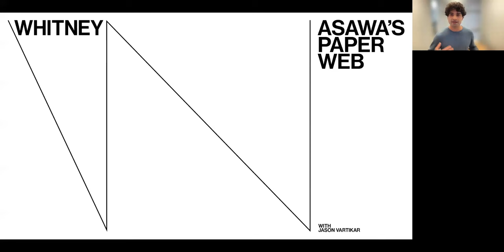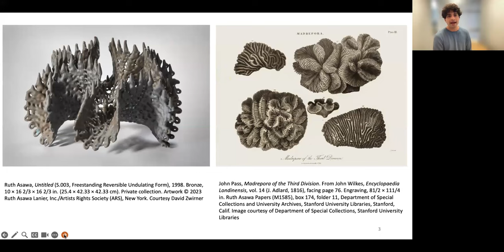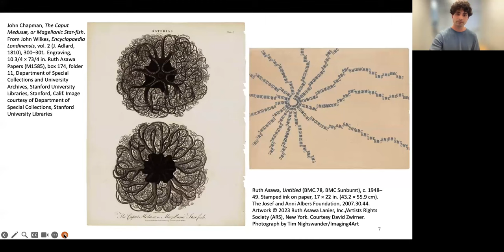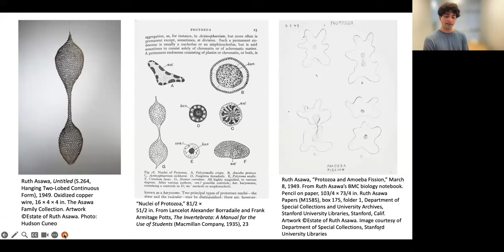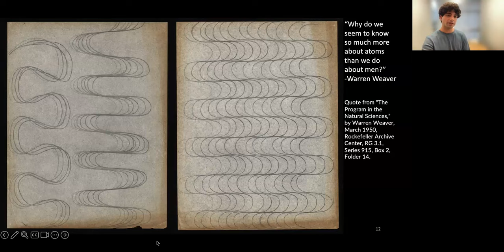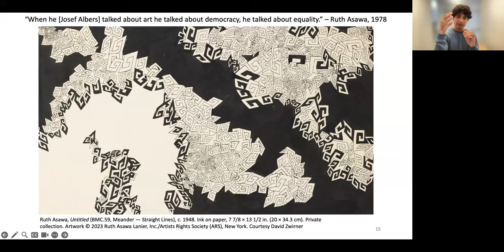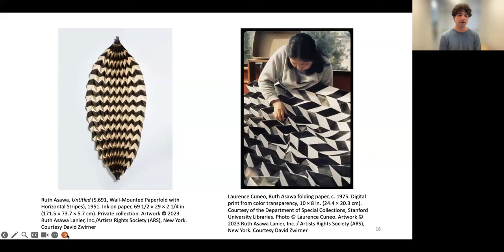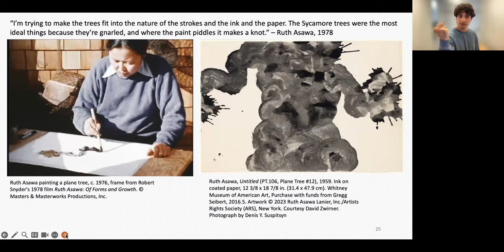Asawa's Paper Web Session 1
This two-part course held in conjunction with Ruth Asawa Through Line explores Ruth Asawa’s drawing practice through her  nature-inspired abstractions and the experimental teaching methods of Black Mountain College. Inspired by teachers Josef Albers, Buckminster Fuller, and mathematician Max Dehn, Asawa’s drawings emerge from her attention to patterns in the natural world. These biomorphic forms—drawn in notebooks and sketchbooks, printed on broad buckling sheets, or made entirely out of folded paper—were not simple exercises to hone her artistic technique. For Asawa, these forms, often inspired by botanical specimens, conveyed peace, harmony, continuity, and universal connection, in contrast to the breakages and horrors of World War II.

In this course, we will look at how Asawa continued to explore and develop these artistic exercises throughout her life, contextualizing her paper art and famous hanging wire sculptures within the burgeoning biomorphic art movement in the 1940s and 1950s. Ultimately, we consider how Asawa’s unique approaches influenced a generation of contemporary artists who carry on this legacy today.